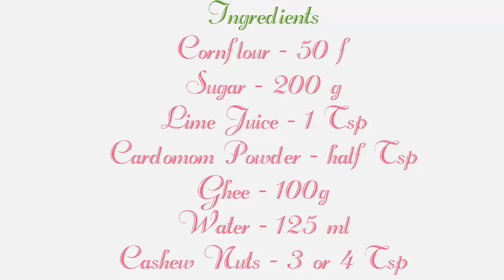Bombay Karachi Halwa Preparation in telugu (బొంబాయి కరాచీ హల్వా)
How to Make Bombay Karachi Halwa Preparation in telugu.